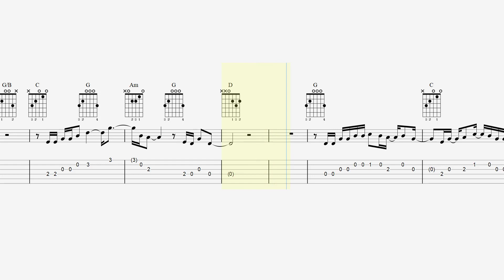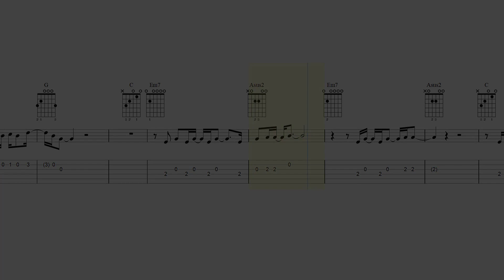Guitar Tab and Chords - Rocketman - Elton John - Acoustic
Guitar Duet - Beginner Guitar Songs